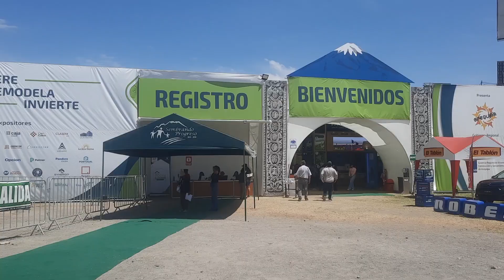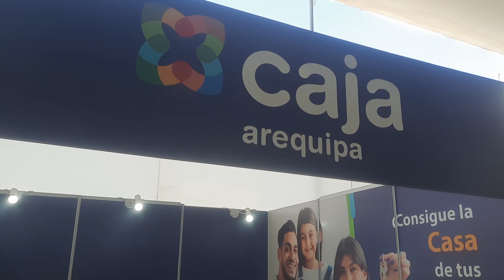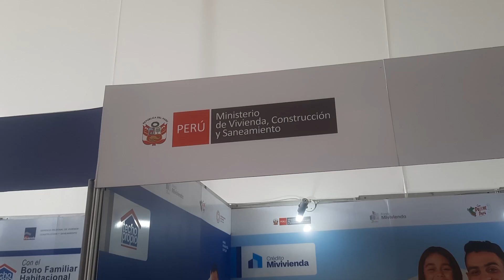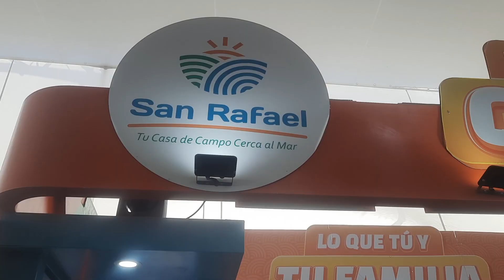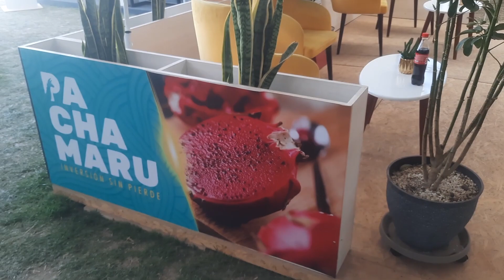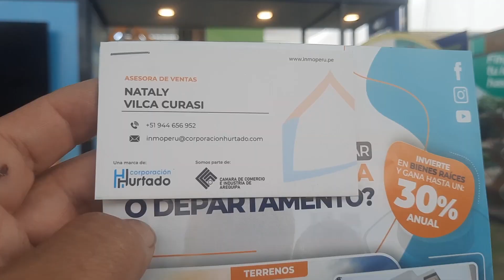Feria Regional de Vivienda Arequipa 2023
(Mandame un mensaje si conoces un lugar de Arequipa que debe ser blogueado)
Tiktok (Para ver donde estoy exactamente)